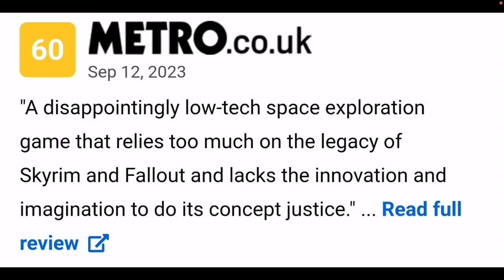Bum Hurt Starfield Reviewers Have Destroyed Metacritic